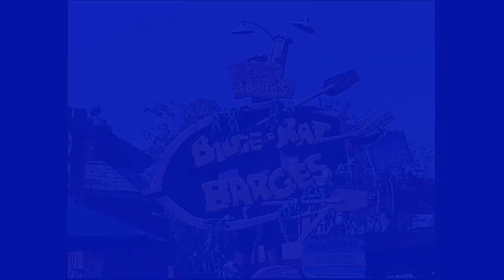Popeye & Bluto's Bilge-Rat Barges / Dudley Do-Right's Ripsaw Falls - Universal Islands of Adventure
Here is some of my archive footage from 2006 featuring Popeye & Bluto's Bilge-Rat Barges (river rapids) and Dudley Do-Right's Ripsaw Falls (log flume) which are both located at Universal Studios Islands of Adventure in Florida. Both rides can get you wet...sometimes soaked. Filmed during the RCCGB Florida Fun Fest trip.